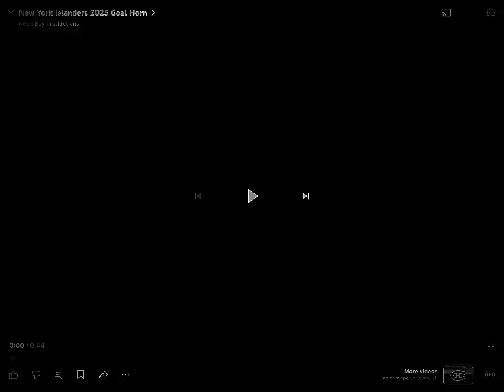PONY POOL GOAL HORN 9/18/13-1/17/14